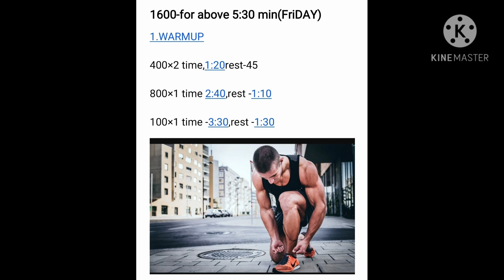26 Feb 2021 Running schedule